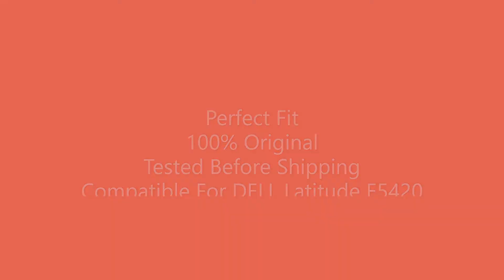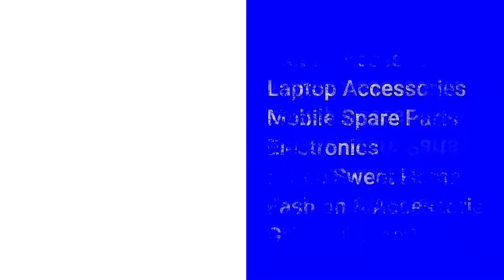Buy Dell Latitude E5420 Laptop Spare Parts - Sabse Sasta Laptop Spare Parts - Buyin199.com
1. Here is the Link to Buy This -
Brand New - USB VGA Ethernet Board For Dell Latitude E5420 Laptop In Only Rs. 199/- Only

2. Here is the Link to Buy This -
Brand New - DVD-RW Drive TS-L633 For DELL Latitude E5420 Laptop In Only Rs. 499/- Only

3. Here is the Link to Buy This -
Brand New - DELL Latitude E5420 Laptop Dead Motherboard For Repairing In Only Rs. 499/- Only

4. Here is the Link to Buy This -
Brand New - Bottom Base Case Panel For DELL Latitude E5420 Laptop In Only Rs. 499/- Only

Condition: Refurbished
Product Type: DELL Latitude E5420 Laptop, All Spare Parts.
Brand Model : DELL (Latitude E5420)

Please send your comments for any Electronic Goods, Mobile & Laptop Spare Parts and Mobile Accessories Required. We will try to fulfill your requirement.

Regards